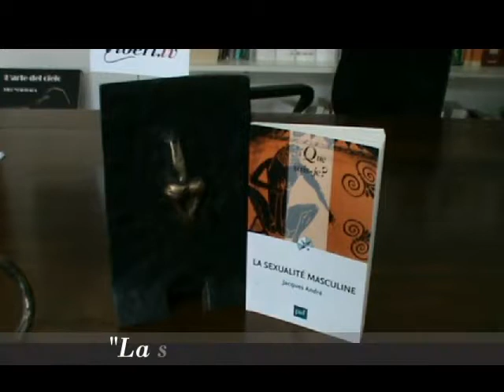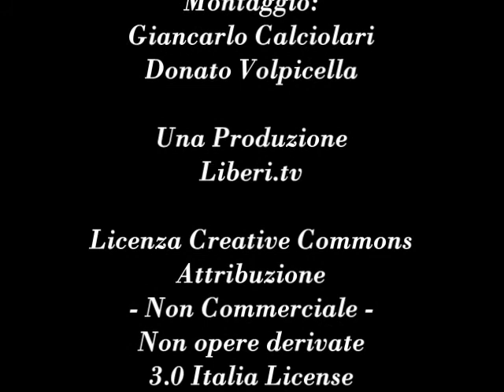"La sessualità maschile" ("La sexualité masculine") - Giancarlo Calciolari legge Jacques André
"La sessualità maschile" ("La sexualité masculine") di Jacques André, PUF (Presses Universitaires de France) Editore, Parigi, 2013.